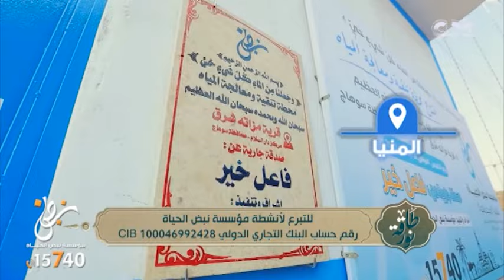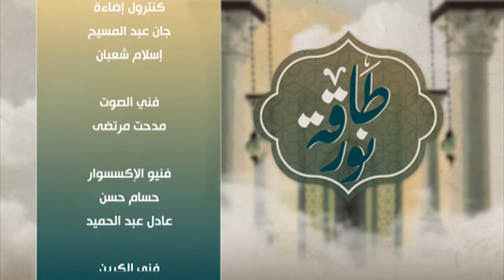طاقة نور | الصلة بالله | حلقة كاملة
د. مجدي عاشور من علماء درا الإفتاء
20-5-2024